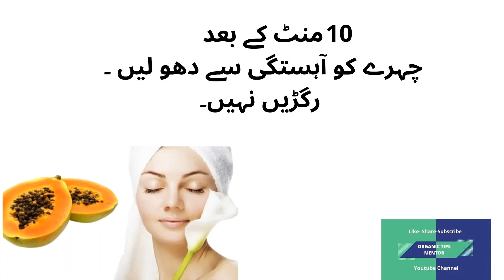how to remove pigmentation /dark circles /wrinkles under eyes | papaya face pack for glowing skin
Welcome to ORGANIIC TIPS MENTOR is a YouTube Channel Provide Full  Information about Natural Health care, Beauty tips and Healthy recipes to educate. In this channel you will learn Health and Beauty Care, Natural Home Remedies, Natural Skin care tips, healthy tips, Healthy recipes and much more.

remove pigmentation dark Spots papaya face pack for glowing skin